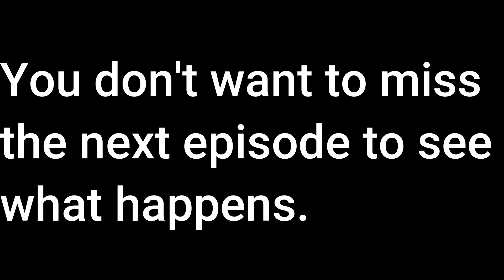Hunting Big Hardwood Timber Turkeys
Hunted a new place that I have never been.  It took me all day but I killed one of the biggest turkeys of the year.  When I always leave the house I say "it's adventure", and you don't want to miss this one!!  Watch til the end and see!